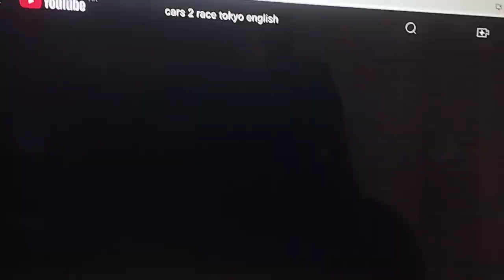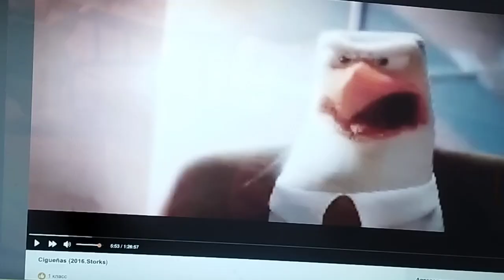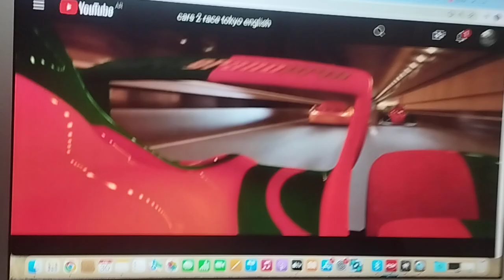alvin and the starring of castle part 8 McQueen stars to race/ pete hide n seek